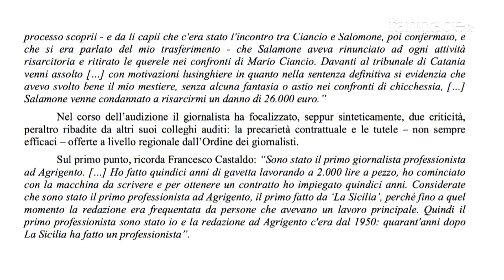Giornalista pagato per non scrivere più: "Bloccato dopo che ho dato del mafioso ad un noto imprendit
Ai microfoni di Fanpage.it il giornalista Franco Castaldo racconta la sua esperienza da capocronista al quotidiano "La Sicilia" diretto da Mario Ciancio Sanfilippo. Anche la Commissione nazionale antimafia si è occupata di lui: "Pagato per non scrivere - si legge testualmente - Castaldo è ancora oggi, per sentenza, dipendente della Domenico Sanfilippo Editore, percepisce regolarmente lo stipendio ma non lavora, nel senso che il suo direttore-editore Mario Ciancio non lo fa lavorare e soprattutto gli impedisce di entrare nella redazione di Agrigento, dove ha lavorato fino al 1996 come capo della redazione occupandosi principalmente di vicende di mafia" scrivono. Una vicenda complessa che - secondo Castaldo - scaturisce da un articolo nel quale il giornalista agrigentino, senza mezzi termini, riferiva le accuse di un pentito nei confronti di un noto imprenditore, accusato di essere vicino alla mafia. "Dal 1996 ad oggi percepisco lo stipendio da caposervizio a "La Sicilia" ma non ho più messo piede nella redazione di Agrigento" ha dichiarato a Fanpage.it Franco Castaldo, in occasione del Festival del Giornalismo di Perugia.